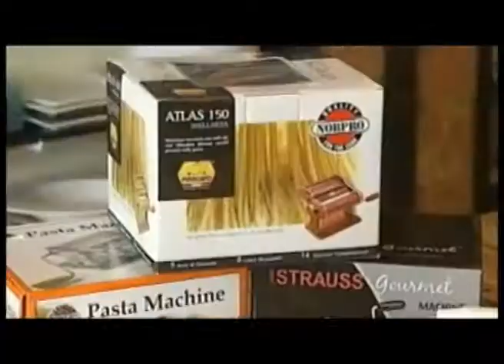Fabrication de pâtes maison (outillage nécessaire)